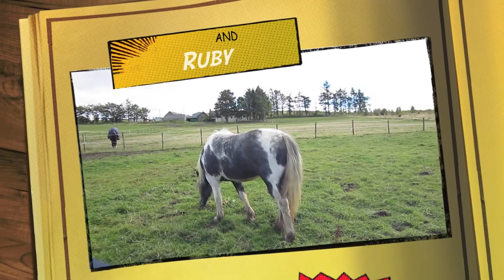Out with Ruby